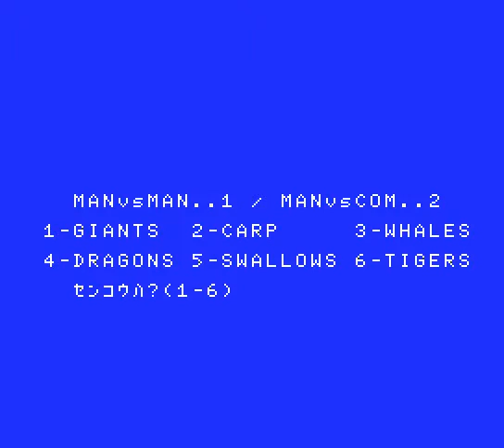プロ野球スーパーシミュレーション (MSX.JPN.1984..開発 ジェーディーエス.発売 コムパック=工学社)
この作品の起源は、PC-8801 (工学社:1983) プロ野球スーパーシミュレーション。
The origin of this work is, PC-8801 (Kohgaku-Sha:1983) Pro Yakyuu Super Simulation.